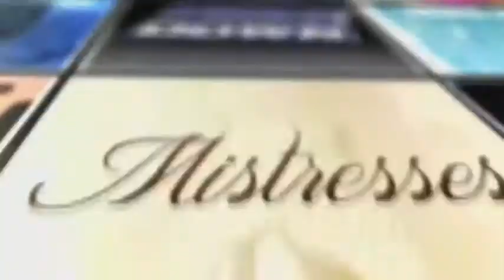Legends After Show Season 1 Episode 4 "Betrayal" | AfterBuzz TV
AFTERBUZZ TV – Legends edition, is a weekly “after show” for fans of TNT’s Legends. In this show, hosts Dave Klein, JB Zimmerman and Carrie Long discuss episode 4. Legends is an American crime drama television series which premiered on TNT on August 13, 2014. The series was developed by Howard Gordon, Jeffrey Nachmanoff, and Mark Bomback, and is based on the book Legends: A Novel of Dissimulation written by Robert Littell. It stars Sean Bean, Ali Larter, Amber Valletta, Mason Cook, Tina Majorino, Rob Mayes, and Steve Harris.